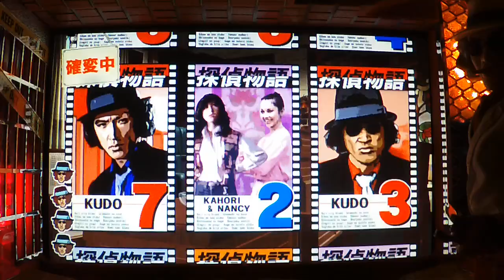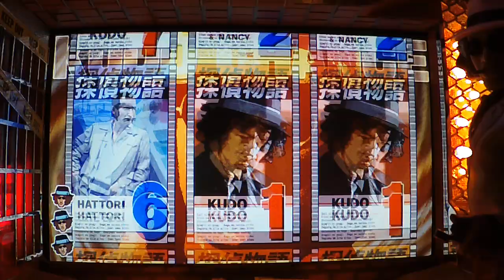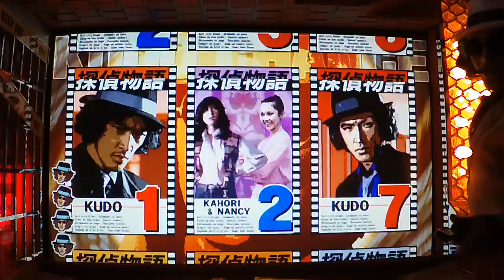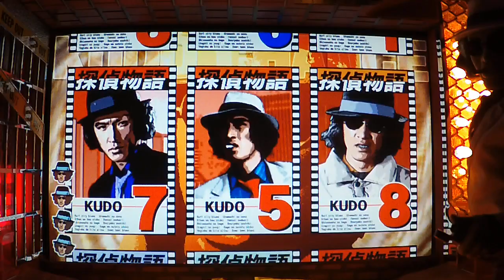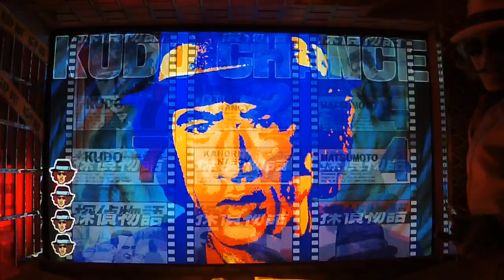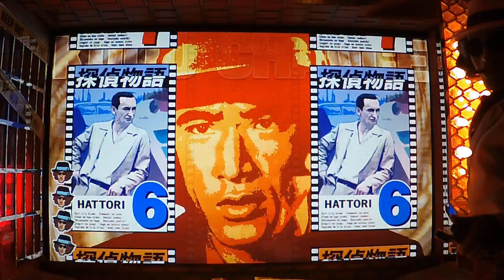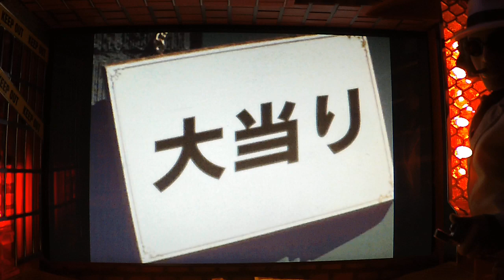#3【CR探偵物語VS】 2021/4/13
CR探偵物語VS
 1/227.7